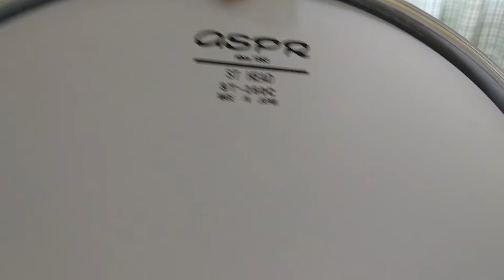SONOR HLD-581RH w/ ASPR ST-250C HEAD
STICKS:PLAYWOOD 10R